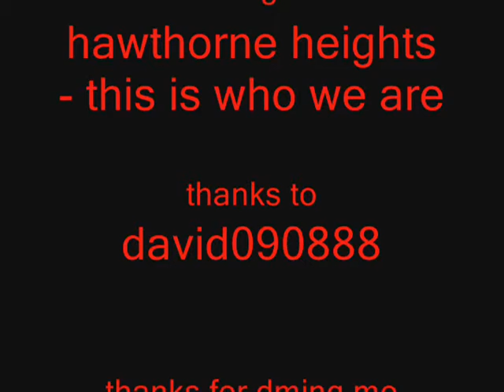tanis502: dming at duel arena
dming at duel arena